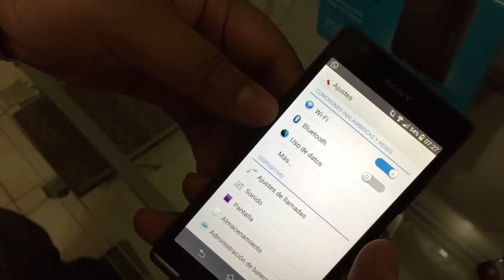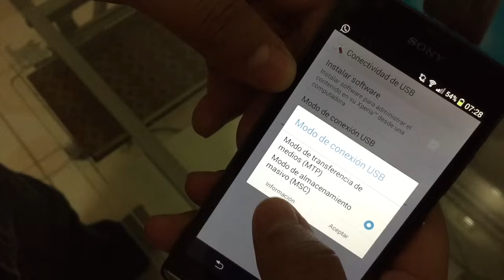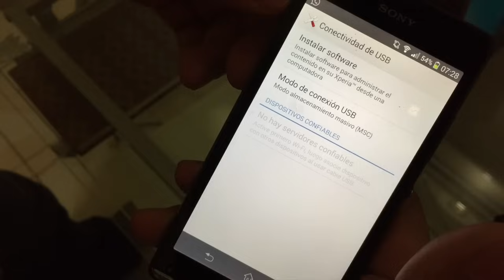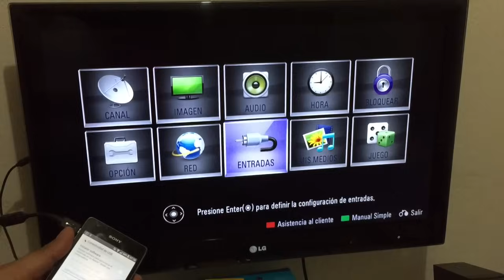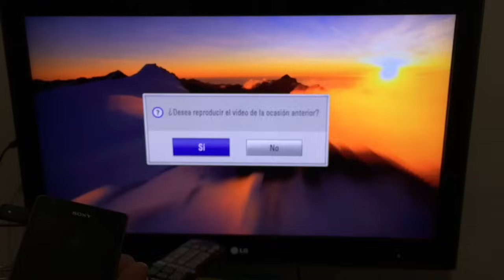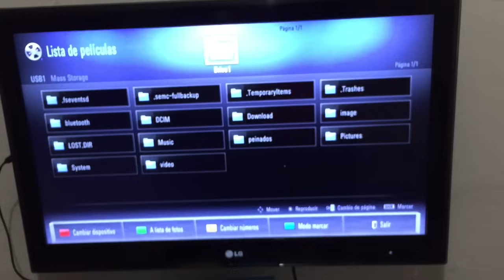Cómo conectar un Android a una pantalla como si fuera una USB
Como sabemos no todos los teléfonos y tablet android tienen la capacidad de enviar video directamente por HDMI a una pantalla, por tanto la manera más sencilla de compartir contenido es conectándolos como si fueran una memoria USB y aquí les mostramos como hacerlo.